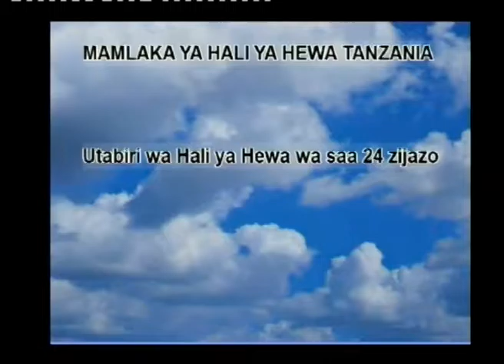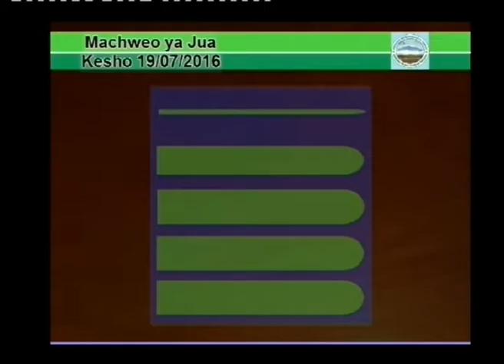Tanzania Weather Forecast 18/07/2016